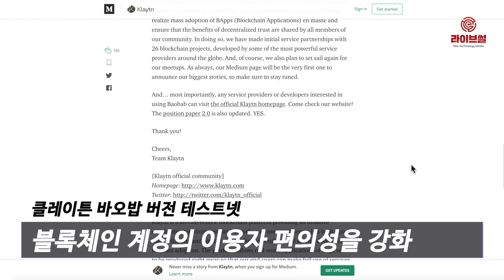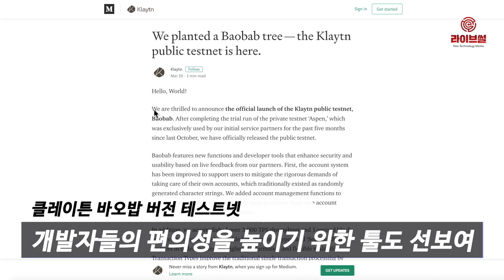[라이브썰] 카카오 블록체인 ‘클레이튼’, 테스트넷 ‘바오밥’ 공개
카카오의 블록체인 개발사 그라운드X는 퍼블릭 블록체인 플랫폼 ‘클레이튼’의 테스트넷 ‘바오밥’(Baobab) 버전을 공개했다고 29일 밝혔습니다.

클레이튼은 앞서 지난해 10월 제한된 파트너를 대상으로 테스트넷 ‘아스펜’(Aspen) 버전을 출시했습니다. 이날 바오밥 공개는 모든 개발자와 서비스 기업들이 사용할 수 있는 퍼블릭 테스트넷입니다.

바오밥 사용을 원하는 개발자와 서비스 기업이라면 공식 홈페이지를 통해 다운로드한 후 사용할 수 있습니다. 이날부터 3개월 동안 테스트 및 안정화 과정을 거쳐 6월 메인넷을 선보일 예정입니다.

바오밥 버전은 지난 5개월 동안 아스펜 버전을 운영하며 파트너들의 피드백을 반영했습니다.  또한 블록체인 계정의 이용자 편의성을 강화했습니다. 처리속도와 확장성을 높이기 위한 ‘거래 타입과 ‘서비스 체인’ 기능도 주목할 점입니다.

개발자들의 편의성을 높이기 위한 새로운 툴도 선보입니다. 기존 모바일과 웹에서 사용하던 개발 방법으로도 클레이튼을 이용할 수 있는 ‘EP’(Enterprise Proxy), 별도의 개발 도구를 설치하지 않더라도 웹브라우저만으로 블록체인 개발 코드의 확인, 편집, 실행까지 가능한 경량화된 개발 도구 ‘IDE’(Integrated Development Environment) 등입니다.

한재선 그라운드X 대표는 “바오밥 버전은 기업들의 블록체인 서비스를 더욱 쉽게 개발하고 운영할 수 있게 해준다”며 “바오밥 버전은 클레이튼이 안정적이고 신뢰할 수 있는 플랫폼임을 검증할 것”이라고 말했습니다.

한편 블록체인 상용화를 목표로 개발한 블록체인 플랫폼 클레이튼은 이용자들이 블록체인 서비스를 편리하게 사용할 수 있는 UI 제공과 개발자의 블록체인 서비스 개발과 운영에 최적화된 환경(DX) 지원을 목표로 하고 있습니다.